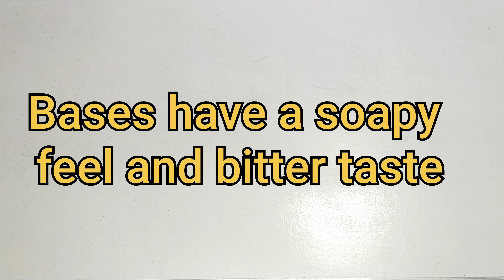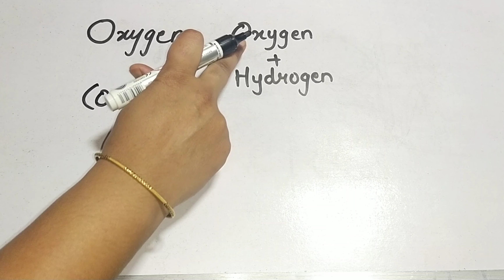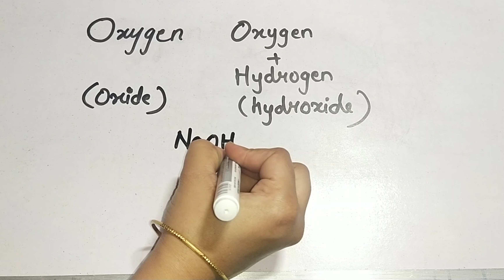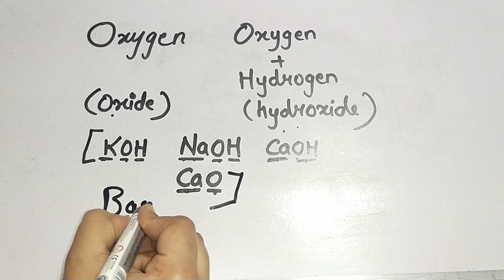Bases//Class 7//Chapter 5// Acids, Bases and Salts//NCERT syllabus//lecture 2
What are Bases ?
Class 7
Chapter 5
Acids, Bases and Salts
NCERT syllabus
lecture 2

What are acid, properties of acid, and uses
lecture 1 👇👇